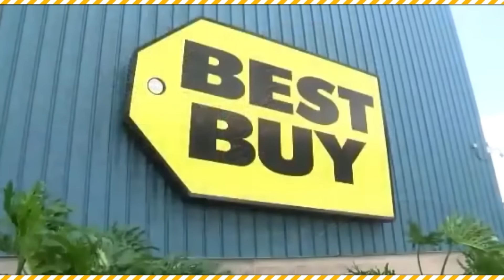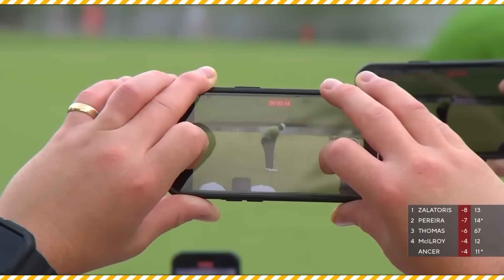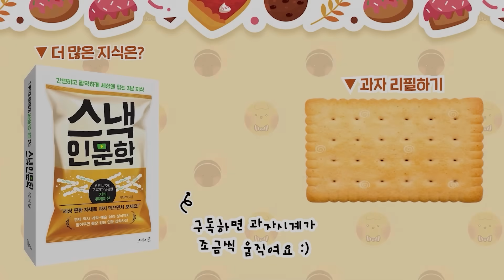생각지도 못한 이유로 인생이 바뀌어버린 사람들 TOP5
뜻밖의 우연한 이유로 인생이 풀린 사람들 TOP5를 선별해봤습니다. 맛있게 시청하세요!!♥